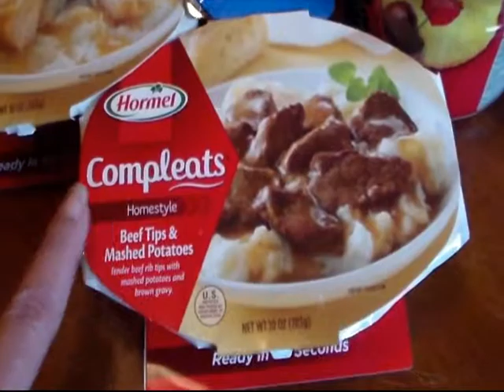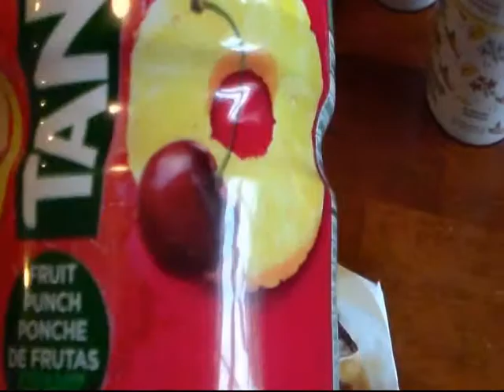Kroger Mega Event Friday 4/17/15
Some of my coupons were from the April Procter and Gamble insert. The Hormel coupon was on coupons.com and here is the link for the tooth floss